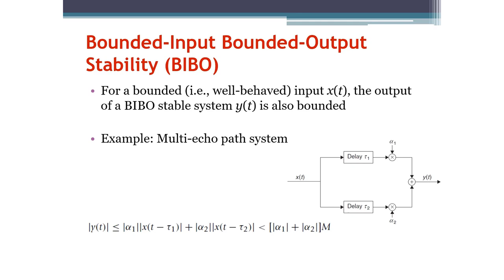Signals and Systems: Bounded-Input Bounded-Output Stability (Arabic Narration)